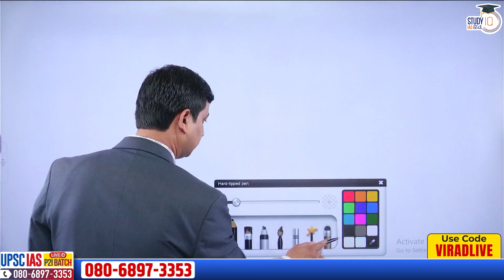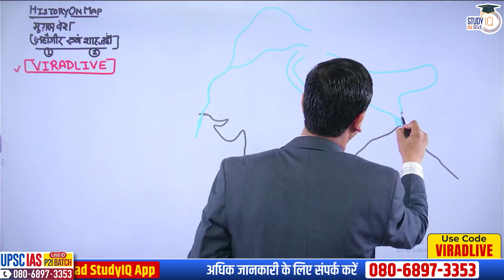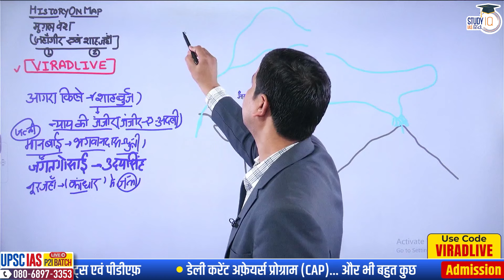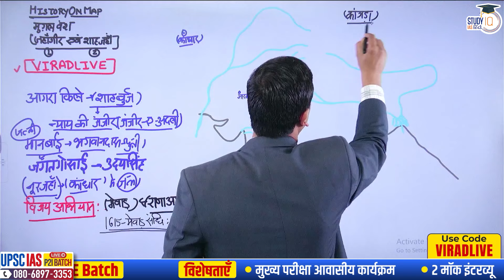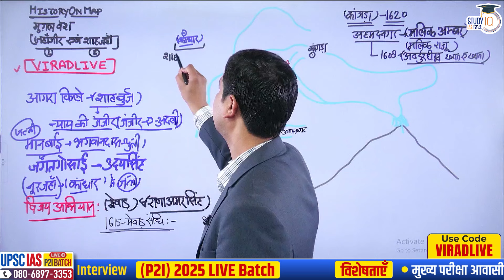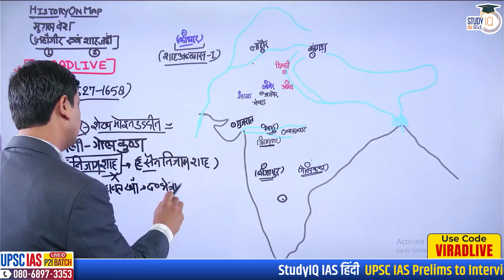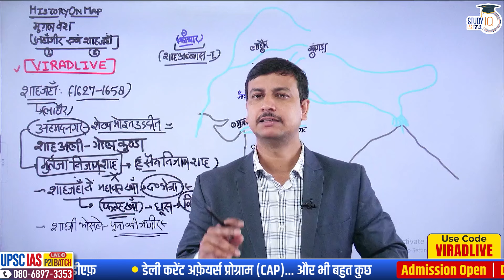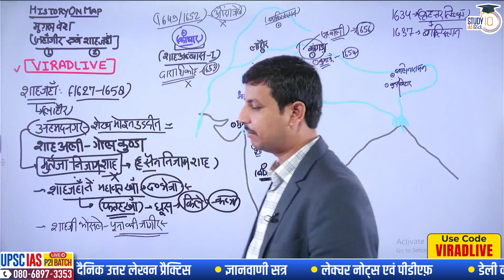History on Map | Mughal Dynasty | Jahangir | Shahjahan | Class-50 | Virad Dubey | StudyIQ IAS Hindi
UPSC IAS Live GS Foundation 2025 P2I New Season Hindi Batch 2

The Mughals were descendants of two important  lineages of rulers, from their mother’s side they were of Genghis Khan and from their father’s side they were the successors of Timur. Jahangir succeeded to the throne after the death of Akbar and Shah Jahan was described as the king who had a universal sense of security as well as a sense of Justice.
In this lecture, Virad Dubey Sir explained the places which were conquered by Jahangir and Shahjahan not only in India but in North west of India through the map. So please do watch this full episode of History On Map By Virad Dubey Sir...